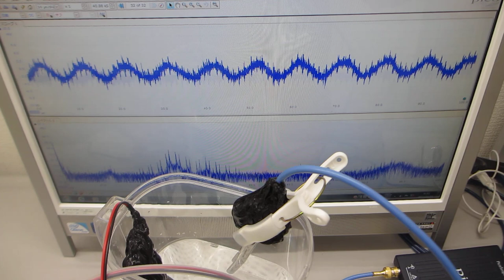超音波発振システム（１ＭＨｚ）